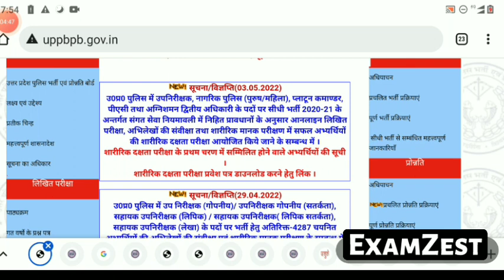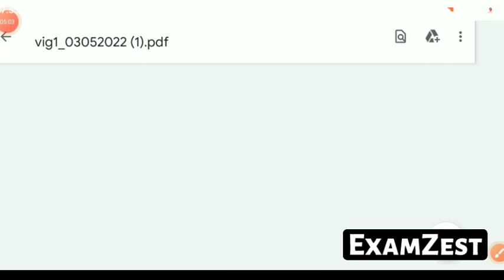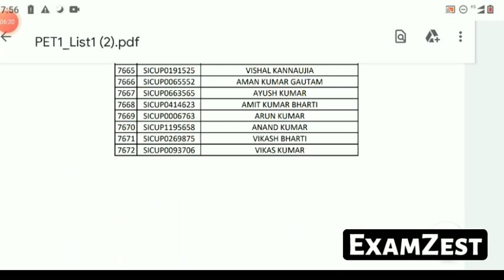UPSI RUNNING ADMIT CARD OUT | UPSI PET ADMIT CARD RELEASE